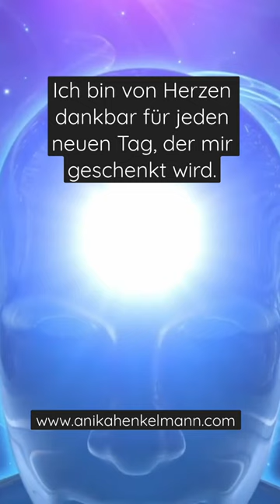Kraftvolle Affirmationen für Gesundheit & Heilung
Verinnerliche täglich diese 6 positiven Affirmation und richte dich mit deinem ganzen Sein auf Heilung und Gesundheit aus. 🙏

Mit meiner Arbeit als Mentaltrainerin leiste ich schwerpunktmäßig gesunden Menschen Hilfe zur Selbsthilfe. Die Inhalte dieses Videos sind kein Ersatz für eine eventuell empfehlenswerte psychologische/therapeutische Behandlung. Nutzung auf eigene Verantwortung.

Werde Teilnehmer/in meiner Love Academy für mehr Selbstliebe, inneren Frieden und ein erfülltes Leben. Zahle nur einmalig 49,90 € und erhalte sofort lebenslangen Zugriff zu allen Inhalten:

💎  10-Tage-Onlinekurs für mehr Selbstliebe
💎  10-Tage-Onlinekurs für mehr Gelassenheit & inneren Frieden
💎  10-Tage-Onlinekurs für ein angst- & sorgenfreies Leben
💎  10-Tage-Onlinekurs für eine friedvolle Vergangenheit
💎  10-Tage-Onlinekurs für eine glückliche Partnerschaft
💎  10-Tage-Onlinekurs für mehr Selbstfürsorge im Alltag
💎  48 geführte Meditationen
💎  über 60 Praxisübungen
💎  diverse Bonus-Module
💎  Downloads von Postern, Handy- und Desktop-Bildern, Love Cards & Kurs-Formularen
💎  Beratung per E-Mail

Meine Ausstattung:
Popschutz Mikro
Zusätzlicher Popschutz
Video- und Fotokamera

Schau dir auch den Kanal meines Mannes André an, wenn du auf der Suche nach einer tollen Online-Hundeschule bist